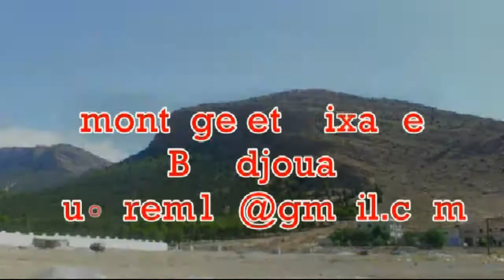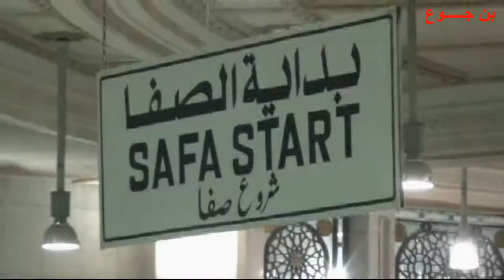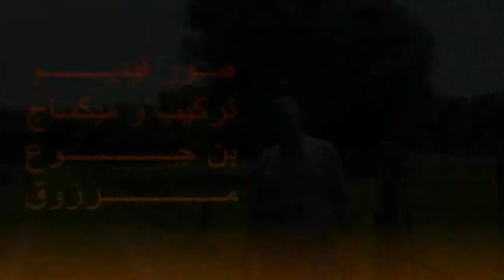5 PARTIE RAMADAN رمضان في وجدان الادباء الحلقة الخامسة د.الشريف مرزوق